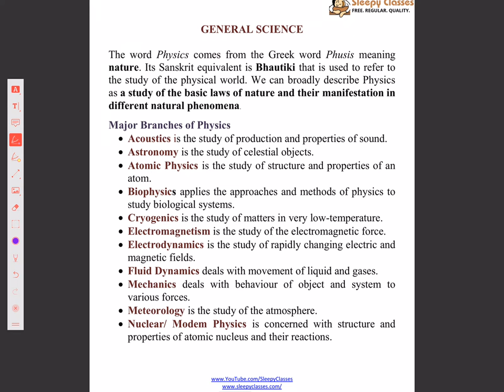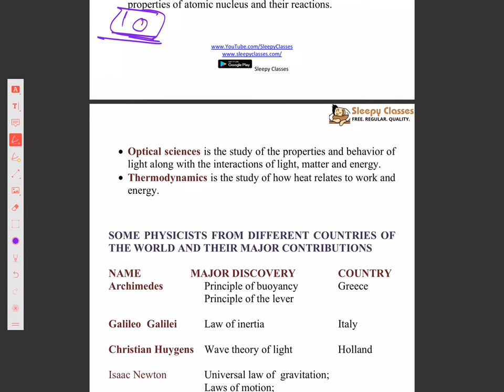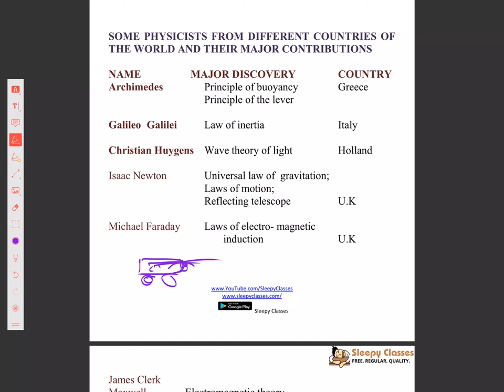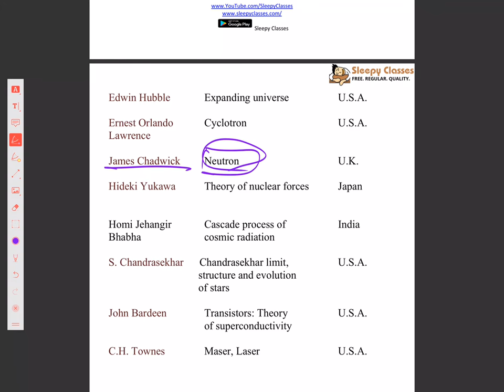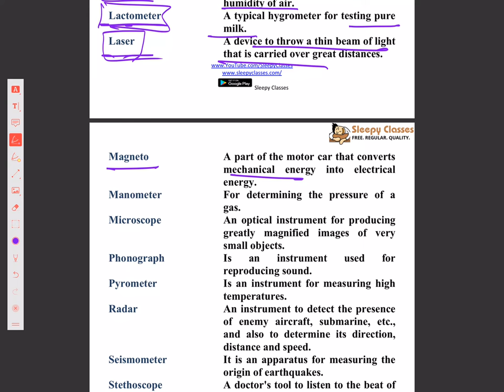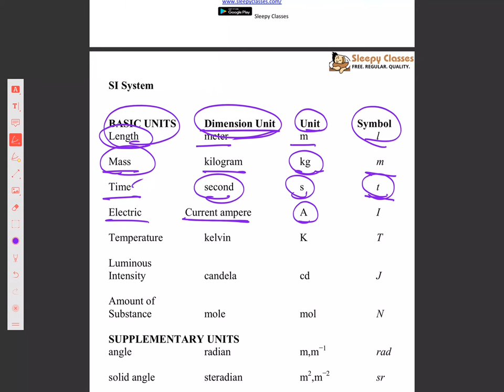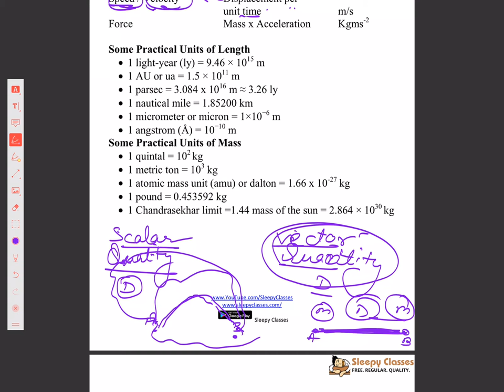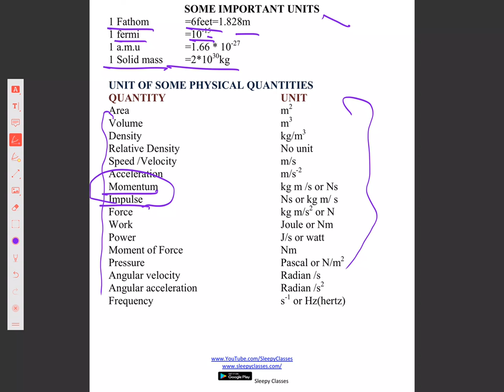PHYSICS 1 DISCOVERIES, SCIENTIFIC INSTRUMENT AND UNIT OF MEASUREMENT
SSC Crash Course :
30 Days of Power Packed Classes.
To enable you to crack not only SSC but also all other competitive exams that require good Aptitude skills as well as solid grasp over the General Awareness.

It is free for all.